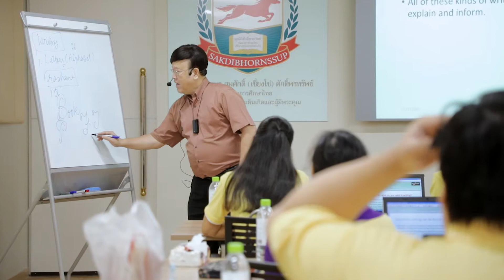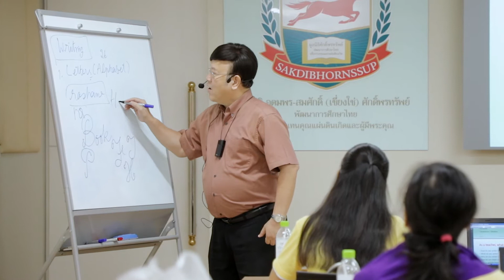การเรียนรู้ทักษะการเขียนโดยใช้กิจกรรมเป็นฐานสำหรับครูอังกฤษ (12-5-62)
หลักสูตร : การเรียนรู้ทักษะการเขียนโดยใช้กิจกรรมเป็นฐานสำหรับครูอังกฤษ (Activity-based Learning through Writing Skill for English Teachers)
วิทยากร : พันตรี ดร.ราเชน มีศรี
อาจารย์ประจำสาขาวิชาการสอนภาษาต่างประเทศ คณะครุศาสตร์ จุฬาลงกรณ์มหาวิทยาลัย

วันอาทิตย์ที่ 12 พฤษภาคม พ.ศ. 2562

เว็บไซต์มูลนิธิศักดิ์พรทรัพย์ Line @kusol.org